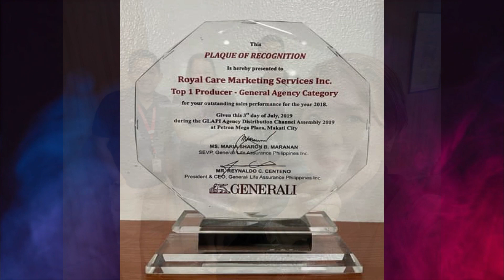ED MANGUIAT Compositions - Royal Care AVP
This is a commissioned work to Ed Manguiat by Royal Care Insurance CEO and Managing Director Mr. Meynard Mario Esguerra, 2022. Recorded by the UP Singing Ambassadors "UPSA, 1980".